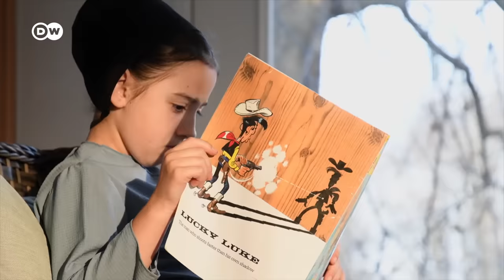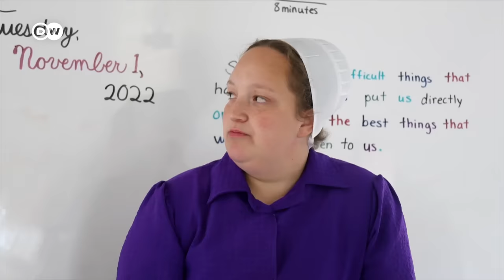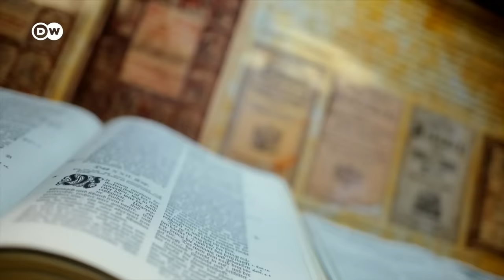Los amish de Estados Unidos | DW Documental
Los amish en Estados Unidos viven como hace 300 años. Conocer su comunidad es un viaje al pasado. Tienen sus propias reglas, rechazan el progreso tecnológico, conducen ca-rruajes, visten a la antigua y los hombres se dejan crecer la barba al casarse.

Originaria del sur de Alemania y Suiza, la comunidad amish ha traído su cultura y su len-gua al Nuevo Mundo. Profundamente arraigados en su fe, los amish siguen reglas estric-tas y rechazan la tecnología. Para los forasteros, estas normas pueden resultar a veces desconcertantes. Utilizan carruajes tirados por caballos para recorrer sus comunidades rurales, aunque si está demasiado lejos, pueden recurrir a algún otro transporte. El telé-fono no se utiliza a menos que sea por motivos de trabajo y el aparato se mantiene fuera de la casa.
Los niños trabajan en casa desde pequeños. Sin embargo, antes de bautizarse como jóve-nes adultos para pertenecer definitivamente a la comunidad amish, tienen la oportunidad de "rumspringa", palabra que en su dialecto equivale a "retozar". Durante esa fase en la adolescencia, se les permite probar todo lo que suelen hacer los jóvenes de su edad. Lue-go deberán decidirse por un estilo de vida. Sin embargo,  quien elija después del bautismo una vida moderna, será excomulgado de la comunidad amish. El documental ofrece una visión fascinante de este mundo anclado a tradiciones antiguas.